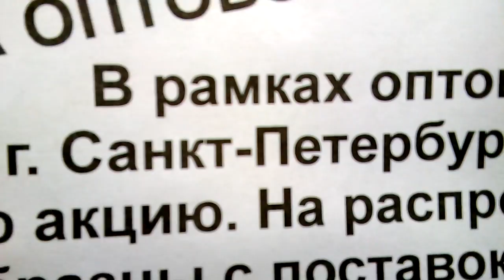Камера Nokia Lumia 620 (camera test, sample): пример видео в HD, 720p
.mp4
Format: MPEG-4 at 10.6 Mbps
Length: 138 MiB for 1mn 49s 367ms
Video: AVC at 10.5 Mbps
Aspect: 1280 x 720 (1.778) at 29.970 fps
Audio: AAC at 96.0 Kbps
Infos: 1 channel, 44.1 KHz